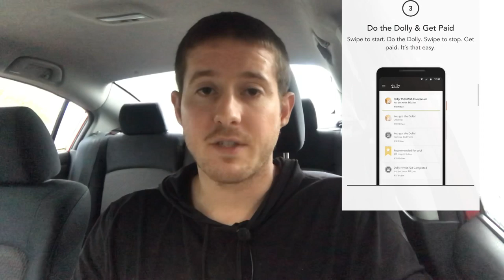Top 4 Apps That Pay You To Move | Highest Paying Gig Economy Jobs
Moving apps are some the best paying apps in the gig economy, they advertise up to $70 an hour.

I worked for one of these apps, Dolly, for almost two years. And I didn’t even have a TRUCK!

I consistently made $30 plus an hour without a truck and had some earnings that were much higher.

That’s right, you don’t need a truck. But you do earn more if you have one.

It can be hard work, so be prepared to lift heavy things - this is why it pays more.

SAVE MONEY